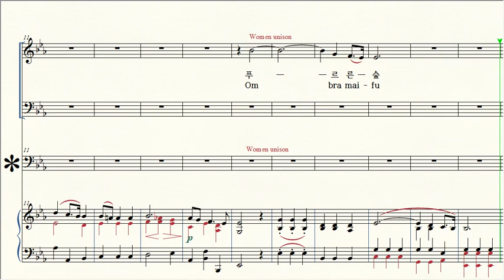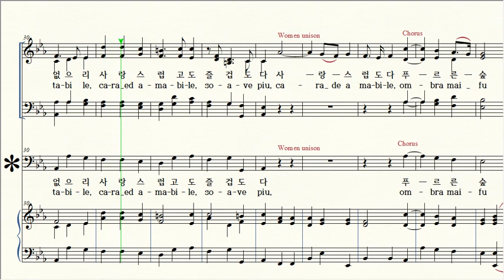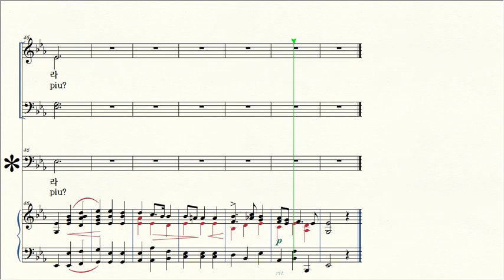Handel Largo Ombra mai fu (김성용 편곡) / 4 Bass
제목 Title / Largo 라르고 / Ombra mai fu 이런 숲 없으리
작곡 Composer / Handel
편곡 Arranger / 김성용 Kim-Sungyong 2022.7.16.
작사 Lyricist / from Opera 'Serse'
역사 Translated lyrics / 김성용 Kim-Sungyong